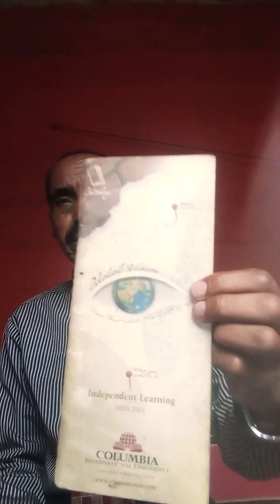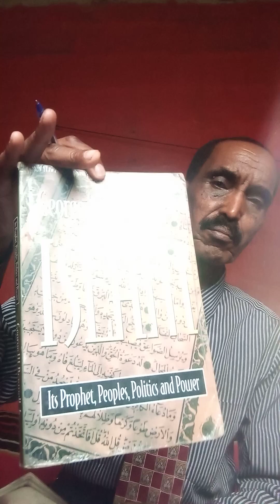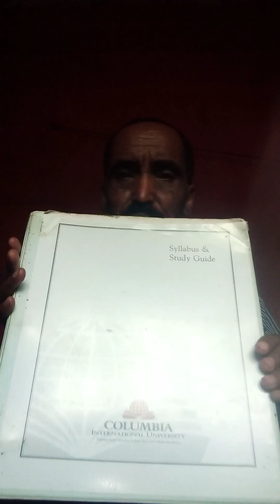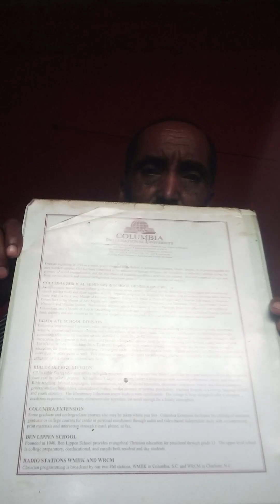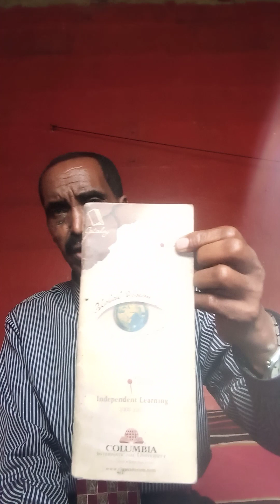Bishop Loltome states President Ruto intrudes into God's realm of morality thus Raila protests is Ok